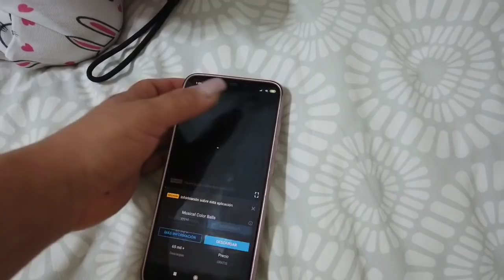VLOG #350 MI REGRESO A IZMIR /UN EQUIPO DE FÚTBOL TURCO VIAJA CONMIGO /PERUANA VIVIENDO EN TURQUIA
🧿🧿MIRA NUESTRA TIENDA ONLINE 🧿🧿

🥣QUINOA PARA DESAYUNO